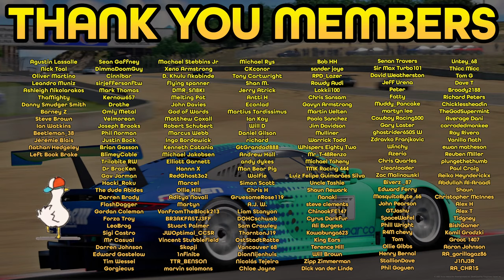iRacing: I Think I Have Finally Fixed It... Now Let's Race! - VRS and ESS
I think I have finally fixed my streaming issues. Now lets do some racing! 40 Minutes at Twin Ring Motegi and then 1 Hour at Spa

Setup

PC

32GB 3200Mhz
GeForce RTX 3080
500GB SSD x 2
2TB HDD

Social

Agustin Lassalle
Nick Toal
Oliver Martino
Leandro Muniz
Ashleigh Nikolarakos
ThaMighty
Danny Smudger Smith
Barney Z
Steve Brown
Ian Watkins
Beetleman_38
Jérémie Blais
Nathan Hedgeley
Left Book Brake
Sean Gaffney
DimmaDoomGuy
Cinnibar
sirjeffersonftw
Mark Thomas
Kernow657
Drothe
Omly Metal
Velmorean
Joseph Brooks
Phil Norman
Justin Bock
Brian Gasson
BlimeyCable
Trilobite RW
Dr BracKen
Gav Jarman
Hacki_Roku
The dude Abides
Darren Brady
FlashDagger
Gordan Coleman
Forza Troy
LeoBrog
Sigi Castro
Mr Casual
Darren Johnson
Edward Gostelow
Tim Wessel
Gorgiecus
Machael Stebbins Jr
Xeno Armstrong
D. Khulu Nkabinde
flying spanner
DMR_SN8KI
Melting Pot
John Davies
God of Wards
Matthew Coxall
Robert Schubert
Marcus Webb
Ingo Bordewick
Kenneth Catania
Michael Jakobsen
Elliott Garnett
Hannn X
RedGhost3o2
Marcel
Ollie Hill
Aditya Navali
Martyn
VonFromTheBlock213
BR3AKFA5TJ3FF
Stuart Palmer
JWOptimal_CCSR
Vincent Stubblefield
Skopji
1nfinite
TTR_BENSON
marvin solomons
Michael Rys
CKconor
Tony Cartwright
Shan M.
Jerry Atrick
Antti H
Econlad
Martius Tardissimus
Ian Kay
Will D
Daniel Gilson
richard
GtGrandad888
Andrew Hall
andy dykes
Man Bear Pig
Wolfie
Simon Scott
Chris H
GruesomeRose119
A.J. W.
Liam Stanyon
DOHCschwab
Sam Crawley
ThorntonJ19
OstStadtRatte
Vancouver 68
DionNijenhuis
Nicolás Tejeira
Chloe Jayne
Bob HH
sander joye
RPD_Lazer
Rowdy Audi
Lokkii100
Chris Sansam
Gavyn Armstrong
Martin Uelten
Paola Sanchez
Jim Davidson
Mulliner
Warrick Todd
Whispers Eighty Two
Mr_T-48Renzo
Michael Taheny
Uncle Tashie
Shaun Newark
Nanaki
steve clements
ChinookFE147
Cyrus Darkfur
Ali Burgess
Kowabunga623
King Ears
Terence Hill
Will Brown
Zipp Zimmerman
Dick van der Linde
Senan Travers
Sir Max Turbo101
David Weatherston
Jeff Urena
Peter
Fatty
Muddy_Pancake
martyn lee
Cowboy Racing500
Gary Laster
ghostrider650S W
Zdravko Franjkovic
Winchy
Azeria
Chris Quarles
cleanloader
Zac Malinowski
Biverz _87
Edward Ferry
MosquitoByte_66
John Pearson
GTJashu
SpaceWafel
Phill Wright
R4M chevy
Tom
Ollie Gibbs
Henry Bernal
StallionDave
Phil Goguen
Untey_68
Thicc Micc
Tom G
Dave T
Broady2188
Richard Peters
Chicklessheadin
TheGodSupermint
Average Dani
corrodedmonkee
Ray Rivera
Vanilla Nath
ewan matheson
Reuben Miller
plungethethumb
Paul Craig
Aeiko Heynderickx
Abdullah Al-Araadi
Shaun
Christopher McInnes
Alex H
Alex T
Tidgney
BishGamer
Kamil Grodzki
Groot 1407
Aaron Johnson
RA_gorillagaz86
J1NJ3R
RA_CHR1S